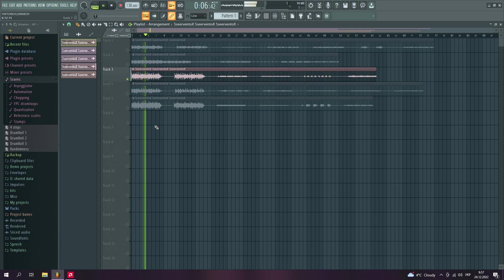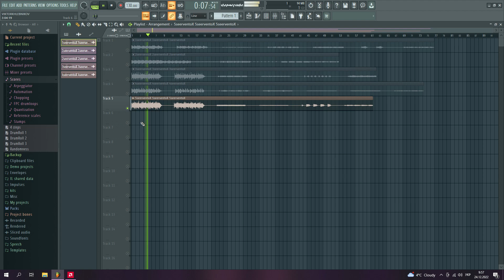[free] winter plugg loopkit by seerventoX [@seerventoX]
all loops are free, with the indication of the producer who made these loops

if you want to buy this or that melody - write to me in any social network indicated in the description